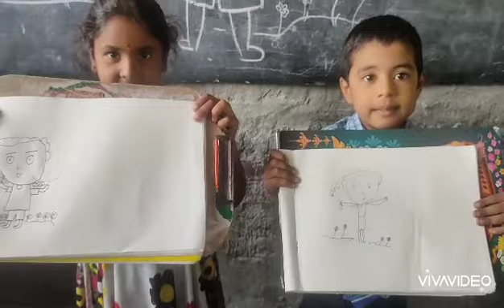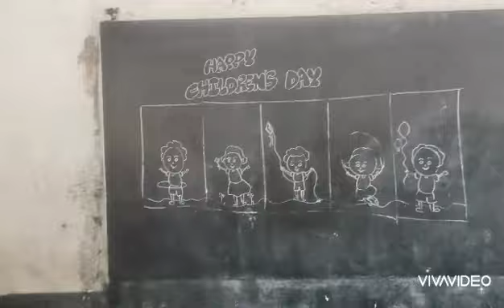H.M.R.S talent hunt...9848 605 205(1)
children's Day theem